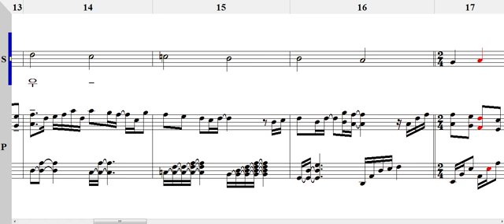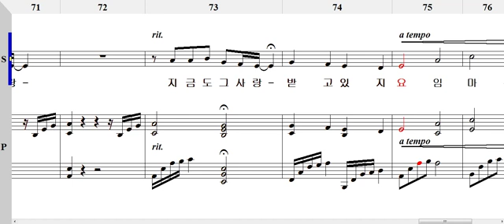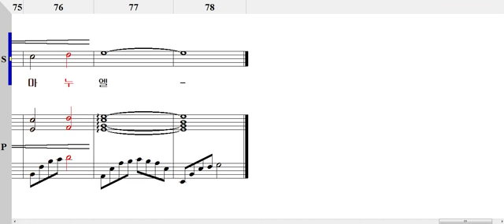당신은 사랑받기 위해 태어난 사람 Soprano